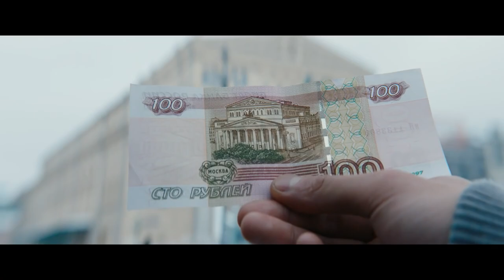Как я стал русским — Трейлер (2019)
Как я стал русским (2019)

Россия, Китай, реж. Акаки Сахелашвили, Ся Хао
(комедия)

Понравиться отцу своей невесты ‒ задача не из лёгких. С этой проблемой сталкивается и китайский парень Пен (Дун Чао), который приезжает в Россию вслед за покорившей его сердце прекрасной русской девушкой Ирой (Елизавета Кононова). Пен не боится преград и испытаний, даже не подозревая, что о них позаботится суровый отец его возлюбленной (Виталий Хаев), который совсем не готов отдавать свою дочь первому встречному, и у него на этот случай припасен свой коварный план по избавлению от Пена. Однако отцу невесты и жениху придётся научиться уважать друг друга, если они хотят сохранить рядом с собой девушку, которую любят больше всего на свете.

«Как я стал русским» ‒ российско-китайский комедийный фильм, созданный режиссёрами Акаки Сахелашвили и Ся Хао. Съёмки картины проходили в Москве, Подмосковье, Пекине и Шанхае. Также команда фильма побывала в китайской Венеции, городе Сучжоу, и в Бадалине, где были отсняты романтические сцены на Великой Китайской стене.

В ролях: Дун Чан, Елизавета Кононова, Виталий Хаев, Грант Тохатян, Сергей Чирков, Наталья Суркова, Вадим Смирнов, Дмитрий Смирнов, Александр Семенов, Вера Гурьева